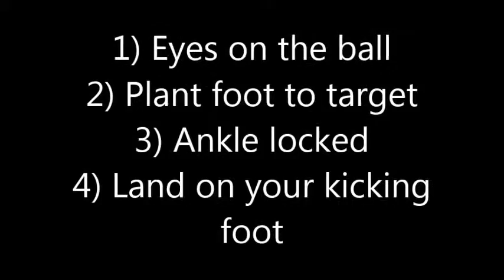How to shoot a soccer ball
This is a walk through of how to correctly shoot a soccer ball. This video was made by Krystyna Freda in her PHED 271 class at Winthrop University.